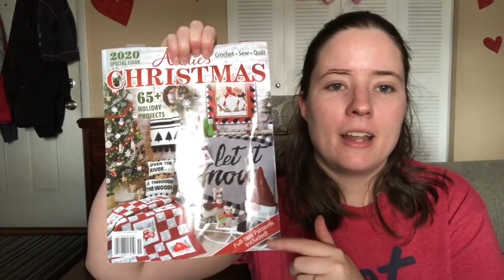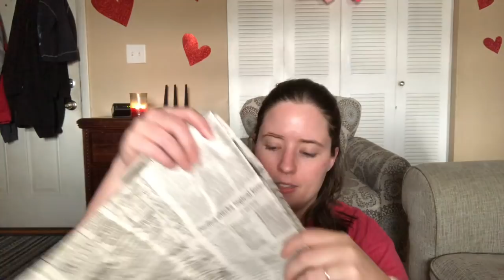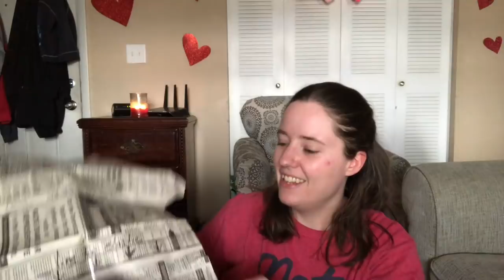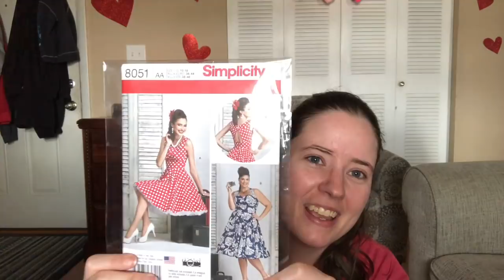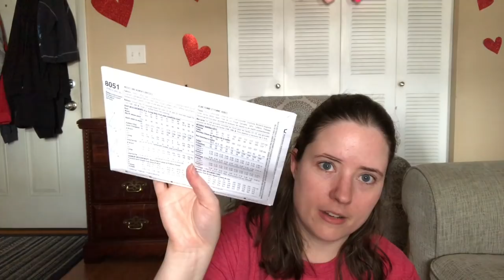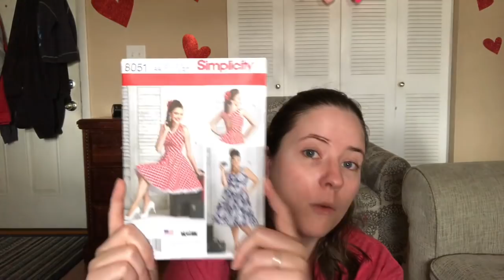No Catchy Name #135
FOs
Mr. Purrsalot

Sewing Pattern Etsy Shop

Happy Mail
Ella Roberts